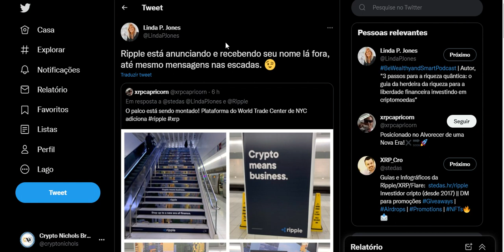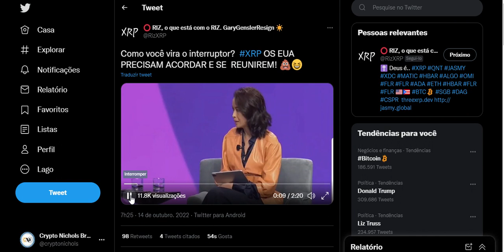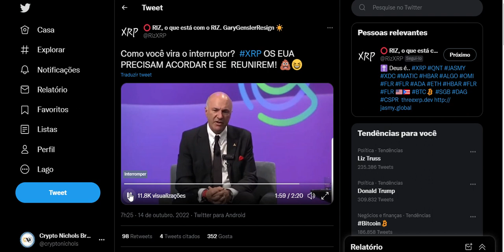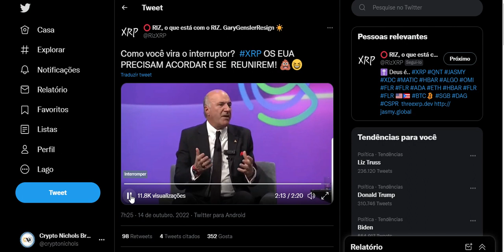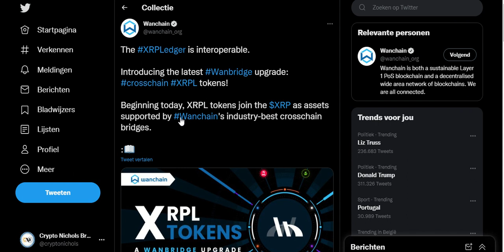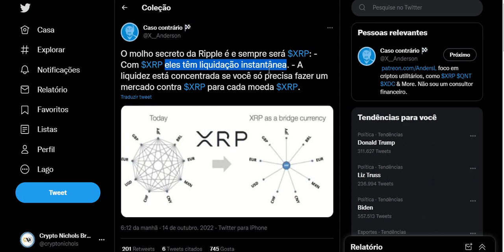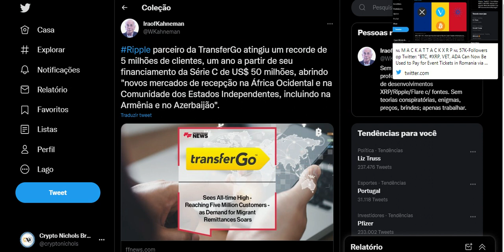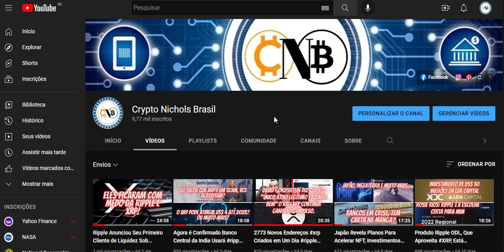O Molho Secreto da Ripple é Sempre Será